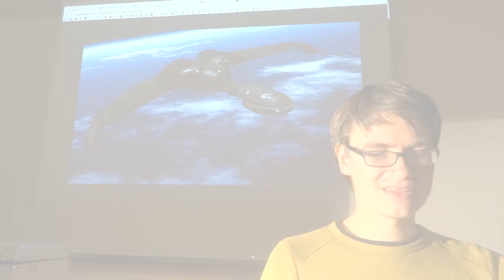Klingonisch 1: Im Hotel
Wer auf den Heimatplaneten der Klingonen in die Ferien gehen will, sollte auch ein paar Sprachkenntnisse mitbringen. Linguist und Klingonist André Müller erklärt die wichtigsten Phrasen.